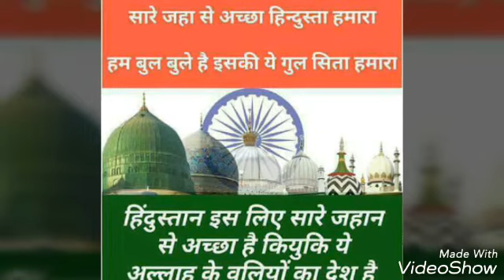Asad Iqbal kalkattavi Tarana Sare Jahan Se Achha new 2017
Abu Talib razvi